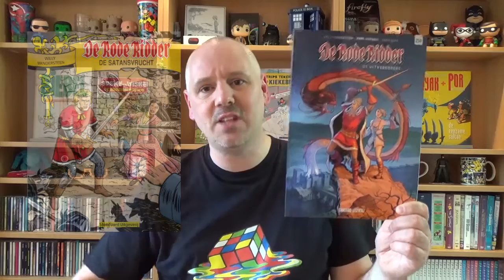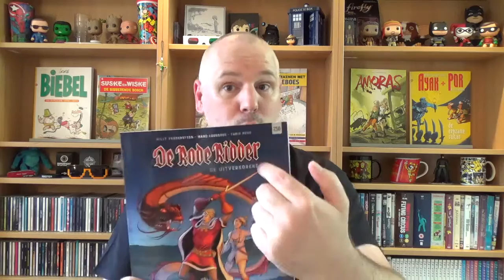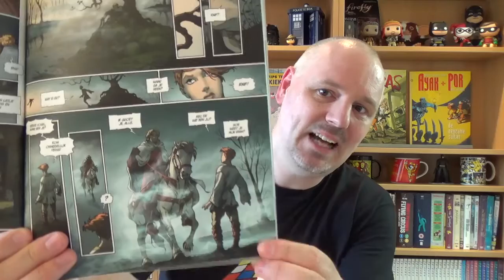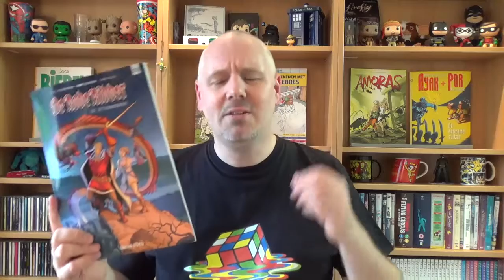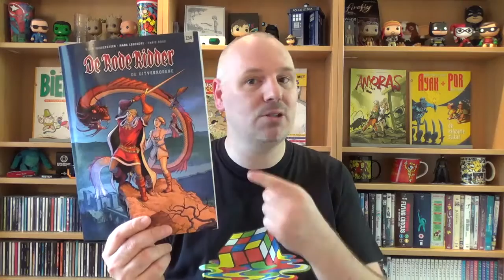De Rode Ridder - De Uitverkorene | Strip Vlog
De Rode Ridder beleeft al heel wat jaren avonturen. Met album 250, komt er een nieuw duo die de verhalen gaat voortzetten en dat zijn niemand minder dan Marc Legendre (Amoras, Ayak + Por) en de Italiaans tekenaar Fabio Bono. Weten ze mij, die nooit interesse in deze reeks heeft gehad, toch van gedachten te doen veranderen?

Scenario: Marc Legendre
Tekeningen: Fabio Bono

De Rode Ridder wordt uitgegeven door Standaard Uitgeverij

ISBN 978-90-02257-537